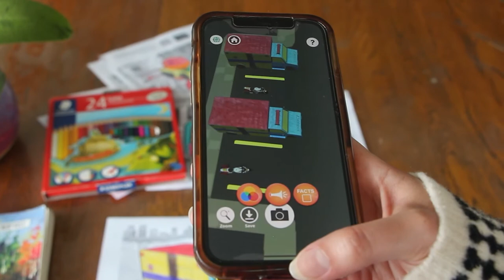Ambulance - Quiver Vehicles Vol. 2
Quiver Vehicles Vol. 2 introduces a series of 5 emergency vehicles, including an ambulance, firetruck, ambulance helicopter, ambulance motorcycle, and ambulance airplane! These vehicles are used by emergency services to respond to an incident. The pages provide a fun & interactive way for kids to learn about these emergency response vehicles.